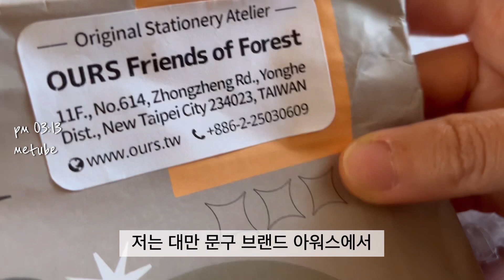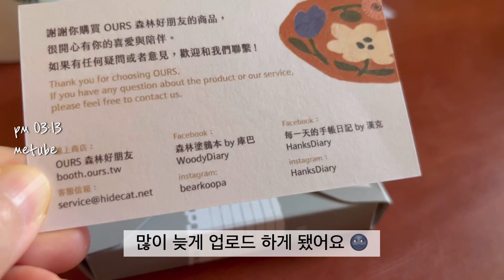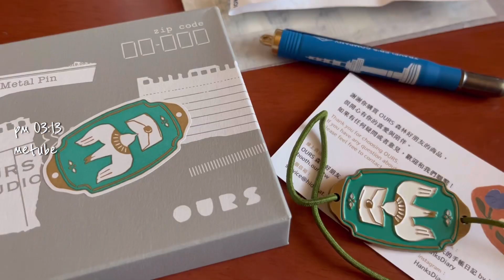예쁜 트래블러스노트 참 소개해요 🎁 OURS bird green book band accessory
트노참 샀어요 🥰 완전 선물받은 느낌 🎁